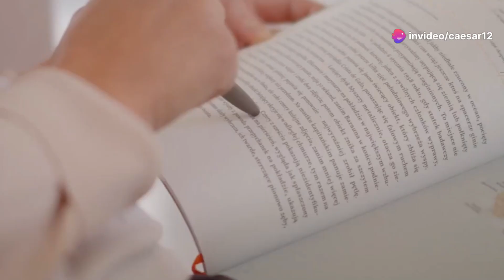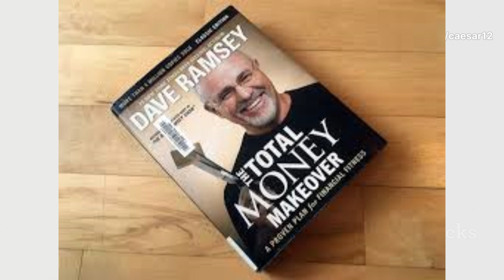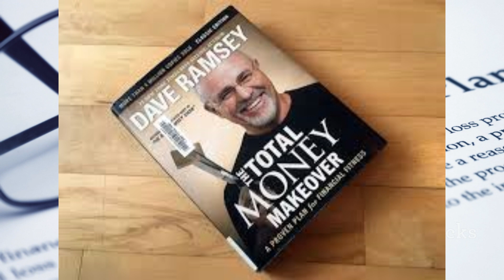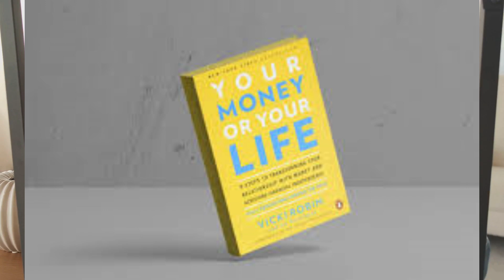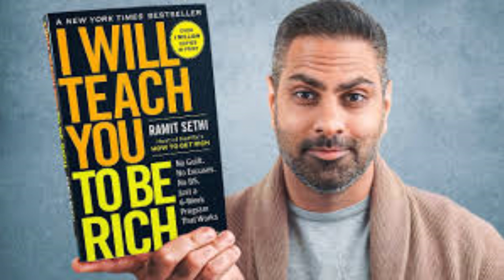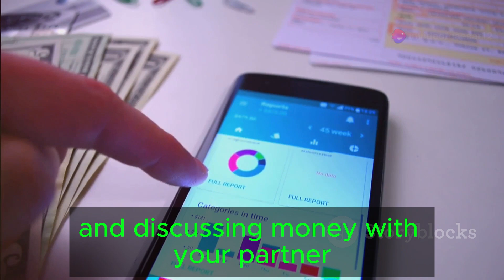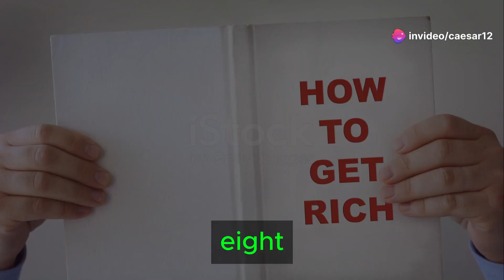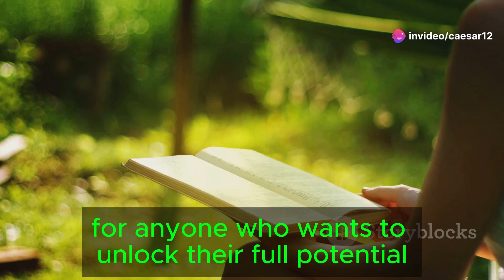TOP 10 PERSONAL FINANCE BOOKS YOU MUST READ TO ACHIEVE FINANCIALl FREEDOM!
Looking to master your personal finances? In this video, we break down the top 10 personal finance books that will help you build wealth, manage debt, and achieve financial freedom. From budgeting tips to investment strategies, these must-reads cover everything you need to take control of your financial future. Don't miss out on these life-changing recommendations